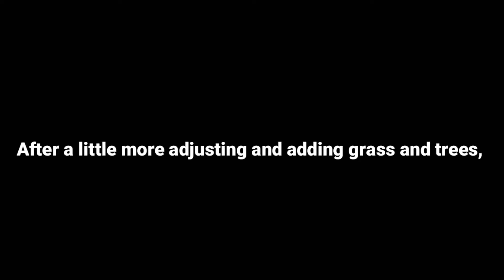How To Make Simple Custom Terrain (Fortnite Creative)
If you have any extra time then click those links and support my friends and make their day!